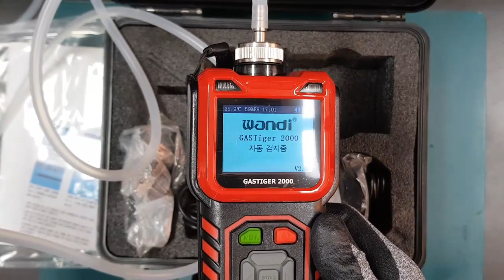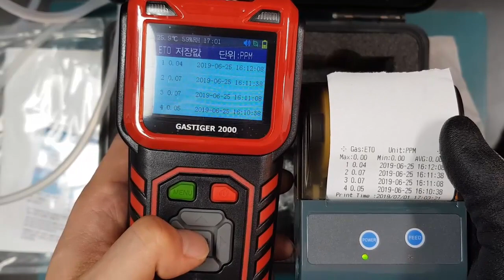휴대용 가스측정기 가스타이거 2000 옵션 안내영상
가스타이거 2000 에 사용하는

핸디형 프로브와

블루투스 프린터 사용법 안내영상입니다.

문의전화: 알에스코리아